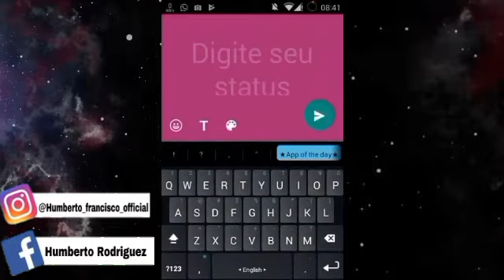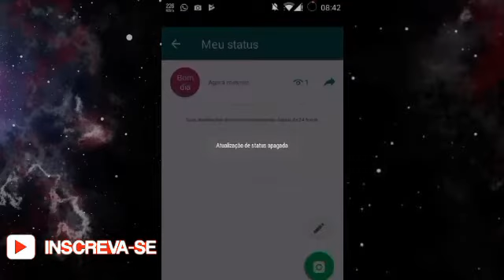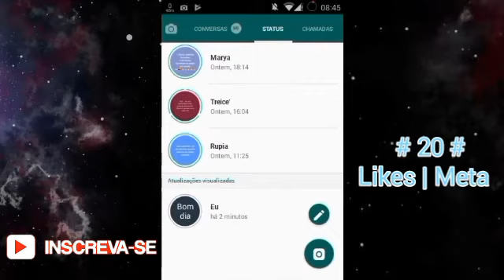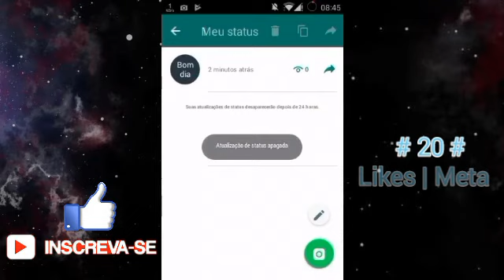Veja Status Sem Que O Teu Contato Saiba!! Whatsapp | Mundo Android